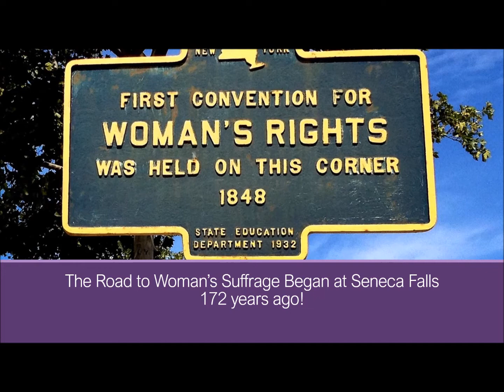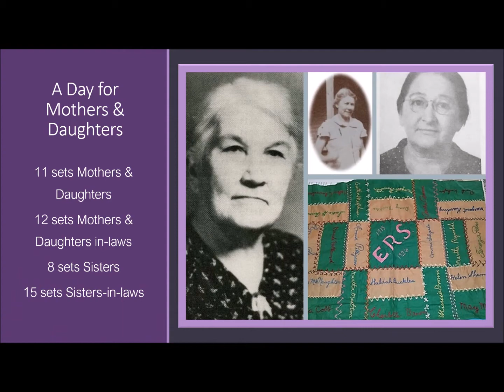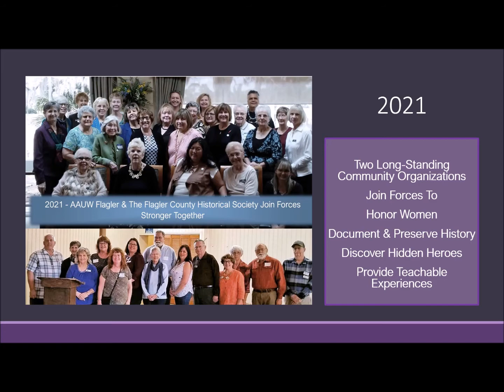The Florida Voting Rights Museum coming to Flagler County!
The Flagler County Historical Society and AAUW are working together to create a Florida Voting Rights Museum.  Learn more before our concert on March 13, 2021, from 5:30 - 7:30pm!